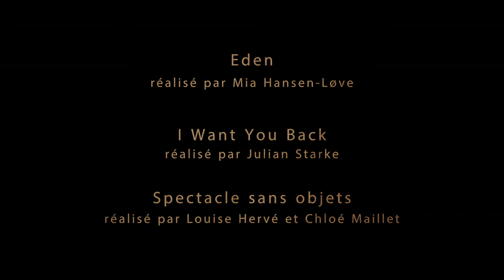Demo Laurent Cazanave MASTER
présentation de Laurent Cazanave